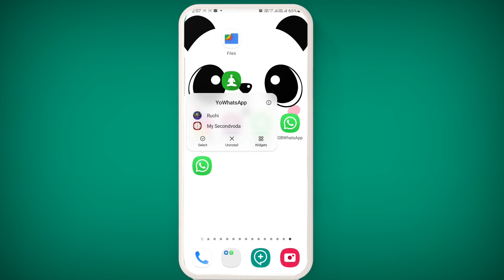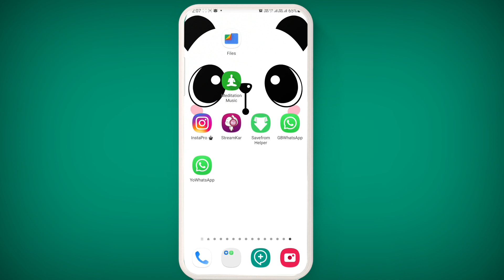yowhatsapp , Contact number not showing in whatsapp ,whatsapp new features 2021,